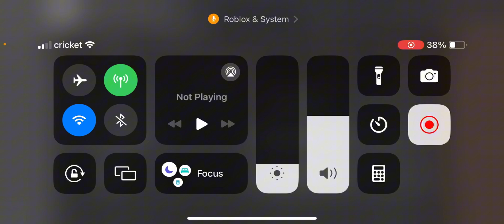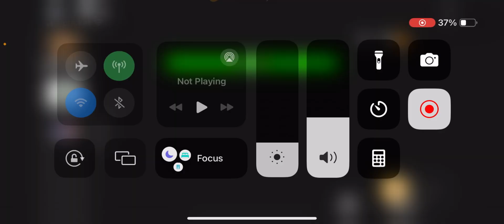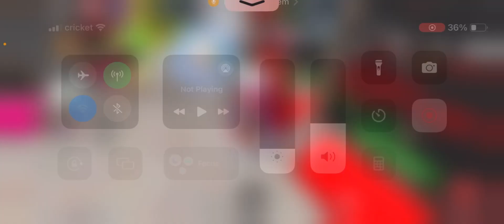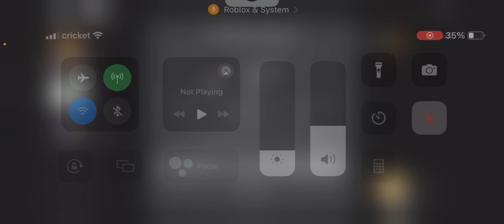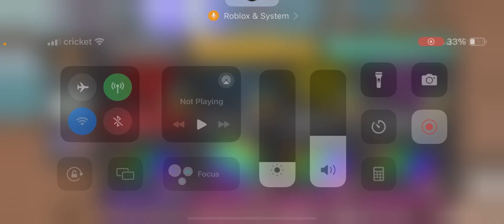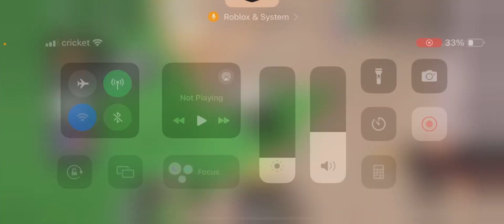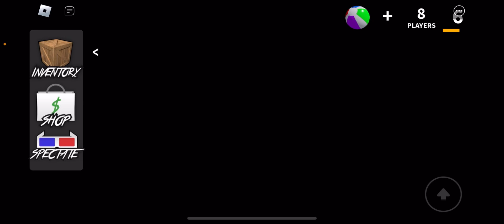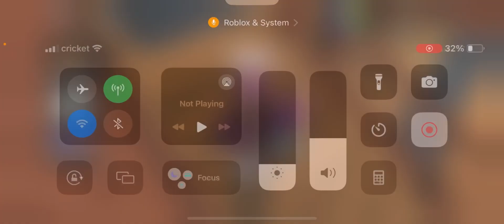I PLAY MM2 RIPOFFS AGAIN… PART 2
Today I play ripoffs again this time I would just playing them and choosing which one is the best!

no copyright